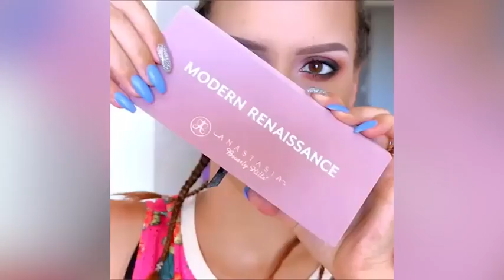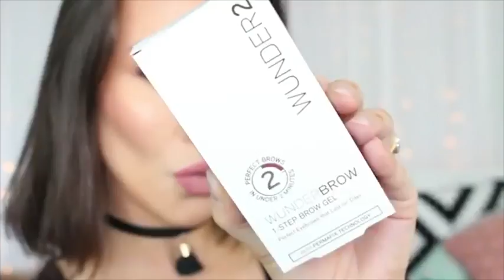10 Beautiful Eye Makeup Tutorial Compilation | June 2017 | Part 1